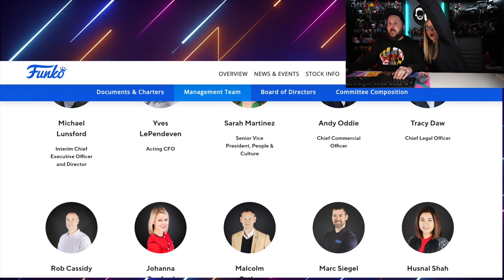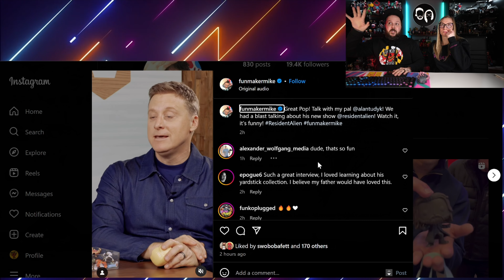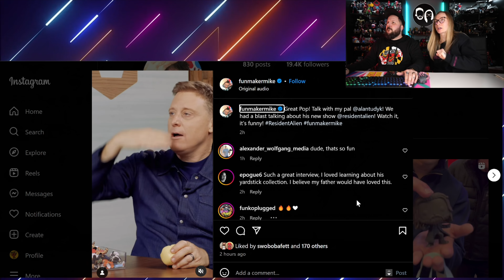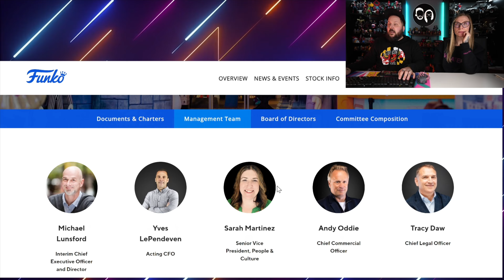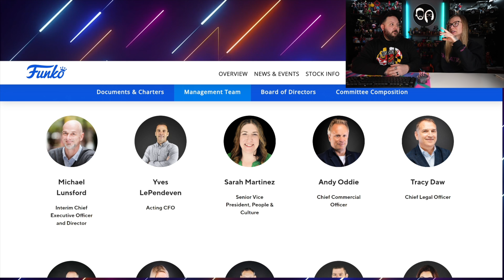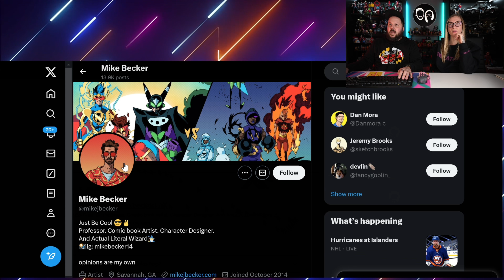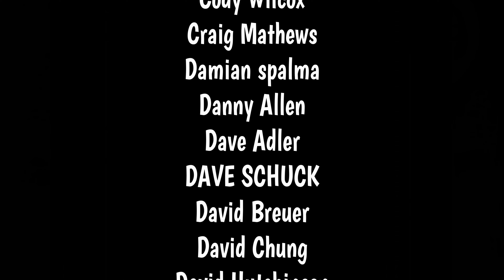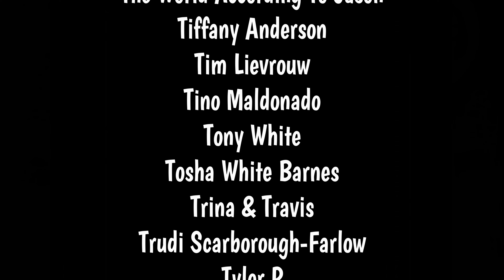WHERE IS FUNKO'S FUN MAKER MIKE?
WHERE IS MIKE BECKER? | FUNKO'S FUN MAKER MIKE

BOX CUTTING TOOL:

BLACK LIGHT FLASHLIGHT USED IN OUR VIDEOS: